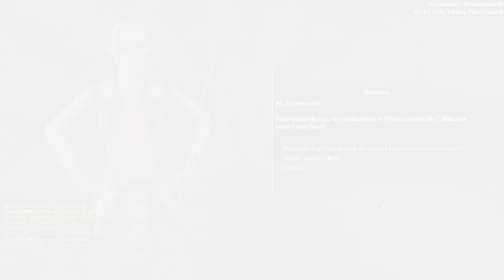Malabal Tor Story Recap - The Elder Scrolls Online Aldmeri Dominion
Malabal Tor is the fifth zone of the Aldmeri Dominion storyline in The Elder Scrolls Online. In this video, I tell the story experienced when questing through the zone in under 17.5 minutes.

When the Elder Scrolls online originally launched in 2014, it didn't go so well. But ZeniMax revamped the game in March of 2015 and it was then very well received. Ever since, it has continuously improved, and today it stands as one of the best MMORPGs out there.

In this series, I summarize all of the Elder Scrolls stories, zone by zone. These videos are fairly quick, but no parts of the story are skipped, save for the occasional optional quest. You will hear everything from what brought you to the zone until what takes you to the next zone. Enjoy!

00:00 Intro
00:19 To Velyn Harbor
00:46 House and Home
01:57 One Fell Swoop
04:07 The Drublog of Dra'bul
04:31 Reap What Is Sown
06:42 The Hound's Plan
06:57 The Prisoner of Jathsogur
09:40 A Wedding to Attend
10:12 Restore the Silvenar
13:21 The Dark Mane
13:55 Buyer Beware
17:12 Outro